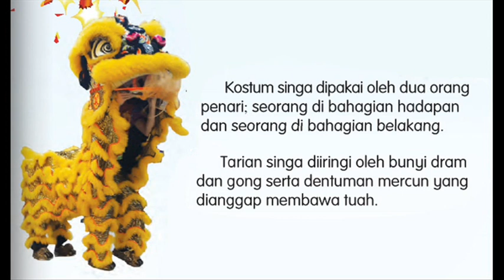Pendidikan Kesenian MUZIK Tahun 2 - Muka Surat 82 | MUZIK TARIAN SINGA